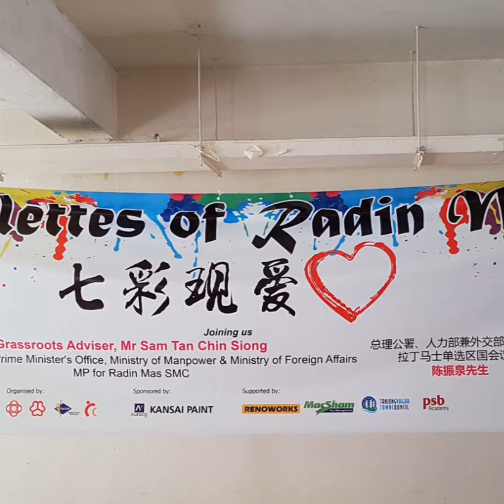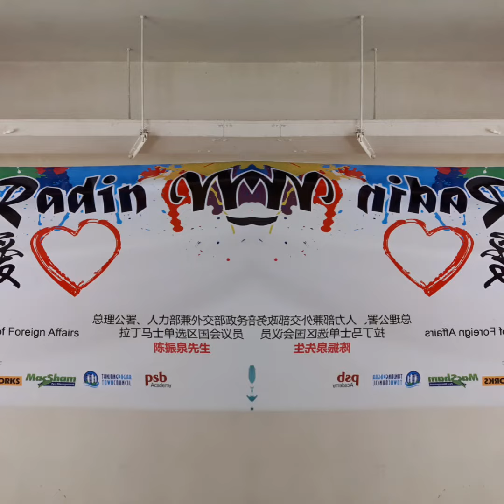Volunteering @ Radin Mas with House Painting at Redhill Singapore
Week end volunteering to serve Singapore. Paint work at house block in redhill.